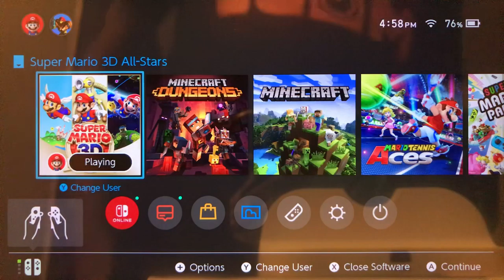Virtual GamePlay • Nintendo Switch: Super Mario Galaxy (King Kaliente’s Battle Fleet)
Gaming (Super Mario 3D All-Stars)